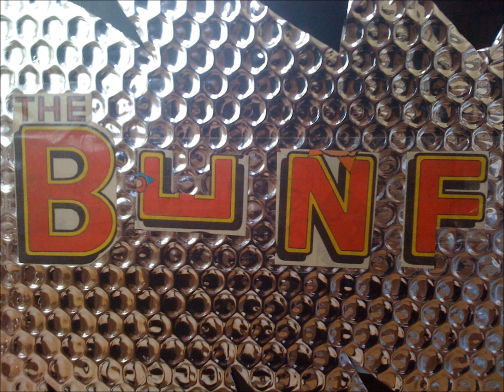11:11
Don't be afraid, to air your problems
Tell me what it is that makes you want to die
You are my friend who i want the best for
Heartfelt words but tell me "who am i?"
The occupation...
The expectation...
The tribulations...
The revelations...